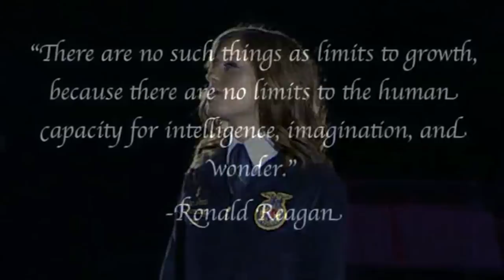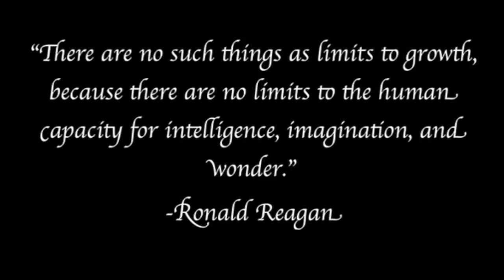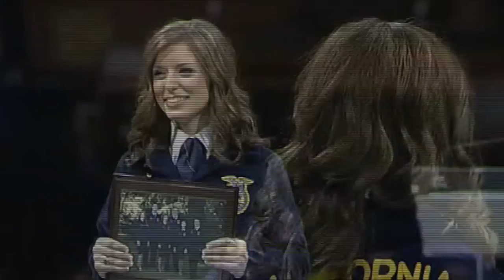Kelcie Jones, State Secretary - Retiring Address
The Retiring Address of California FFA State Secretary, Kelcie Jones entitled "100% and 10,000 hours" during the 2013 California FFA State Leadership Conference.